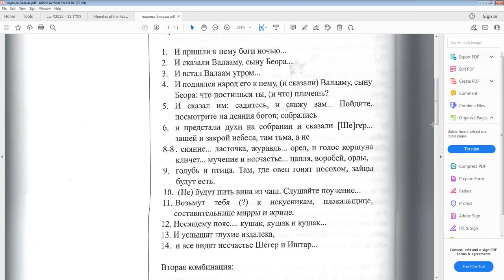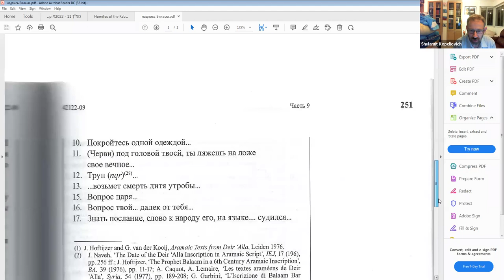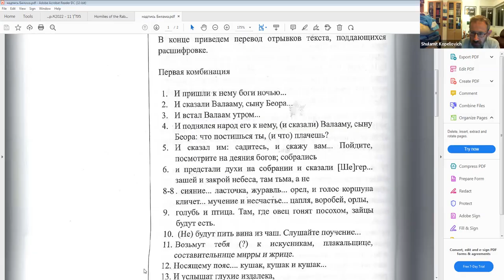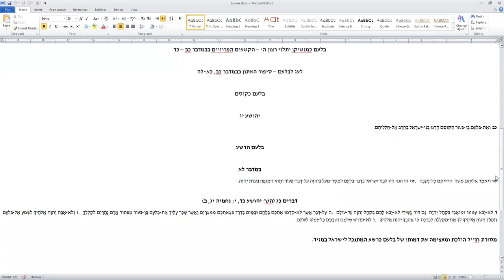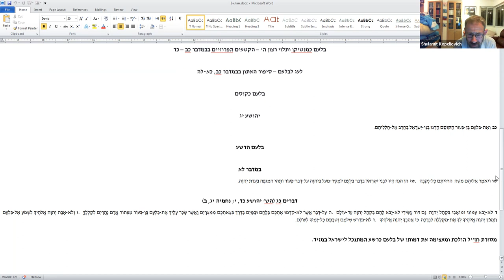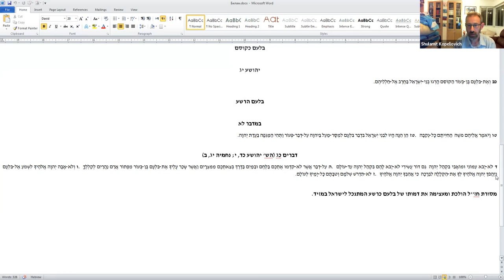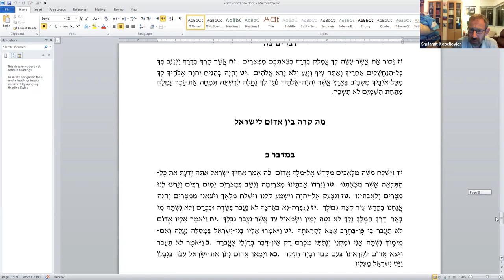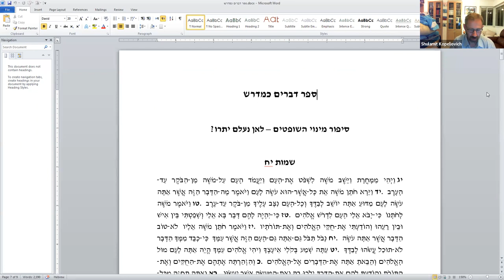Кем был Билам? Книга Дварим как мидраш. Д-р Давид Копелиович